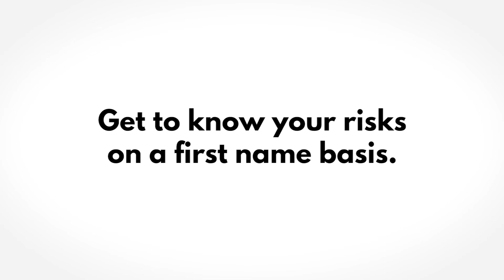We need to chat. Get to know your risks.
Get to know you risks on a first name basis with RiskWare.